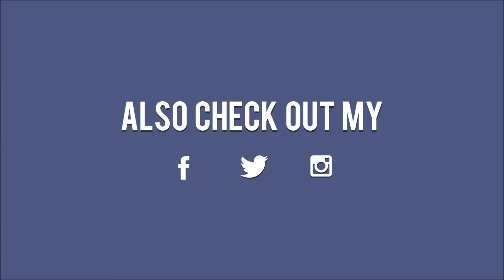#7 FIFA 17 Manager Mode : FC Barcelona vs Sevilla 4-0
SuperCopa Final
2nd Leg

DISCOUNTS!

※Get Your Cinch Professional eSports Gaming Controller